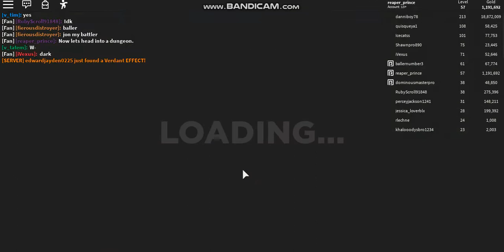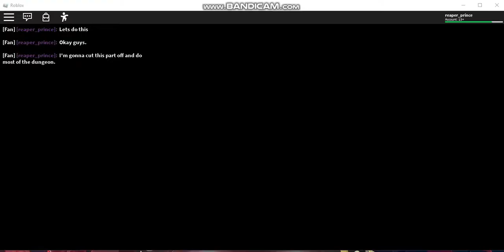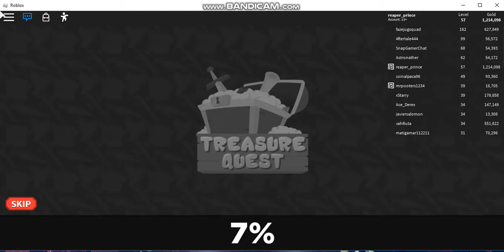Roblox Treasure quest game review/Tutorial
Today I will be reviewing the game Treasure quest in roblox!